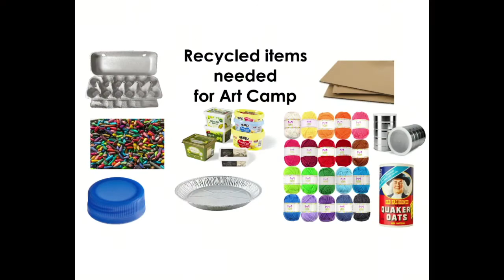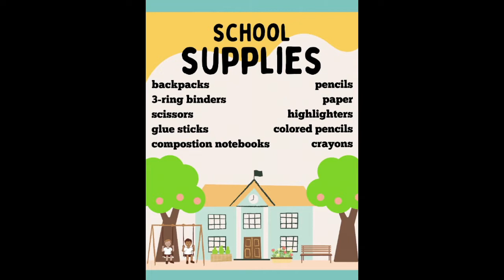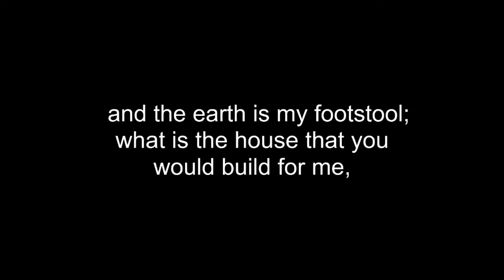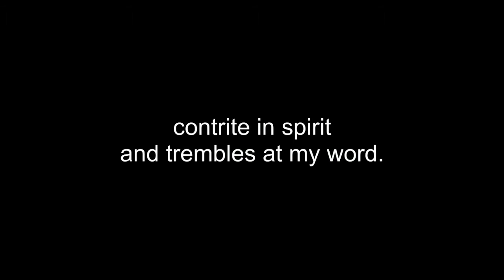Sunday Morning Worship - July 31, 2022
"Living and Loving the Jesus Way"
Philippians 2:1-11